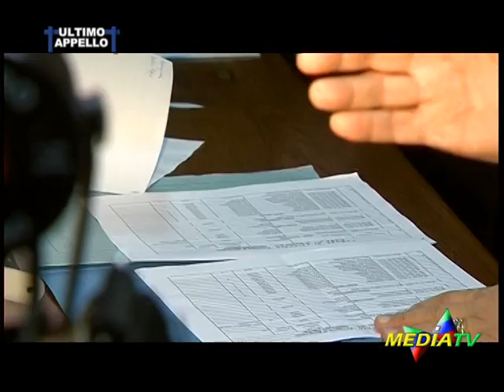ultimo appello terremoto fondi luoghi culto